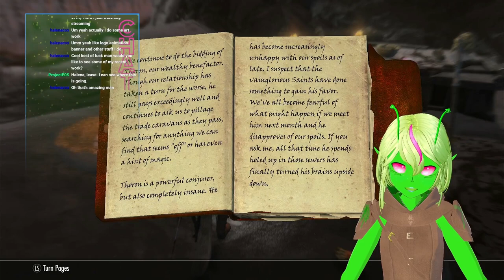Saints and Seducers | a Skyrim VOD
Bandits with neat armor and cute bugs are harassing the Khajiit caravans and making all sorts of mischief... oh, and a wizard is involved... somehow...